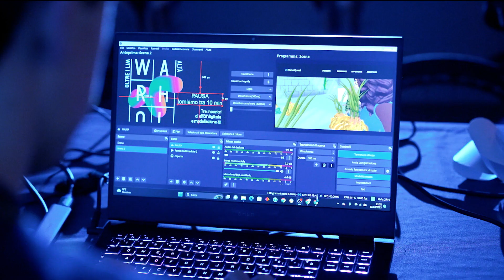Progetto WARHOL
Una rassegna di incontri, aperti ai RAGAZZI DAI 15 AI 25 anni, nei quali
sperimentare le possibilità creative dell’arte digitale e della MODELLAZIONE 3D.
I partecipanti, con un VISORE PER LA REALTÀ VIRTUALE, potranno dar forma ad
una scultura 3D in un ambiente virtuale, sotto la guida di un maestro d’arte.